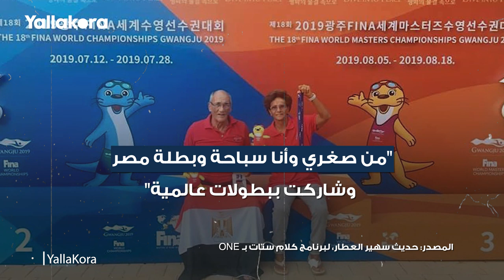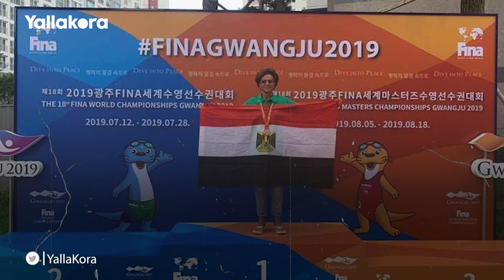فراشة في سن الـ٧٠.. سهير العطار تعود لشغف الطفولة بميداليات دولية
إعداد : مصطفى الجريتلي
مونتاج : أحمد عبدالشفيع